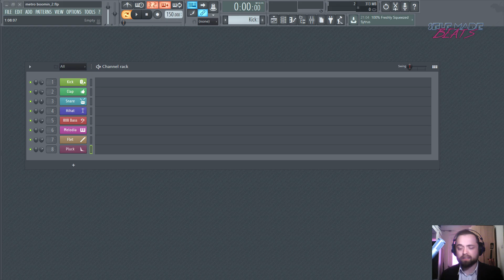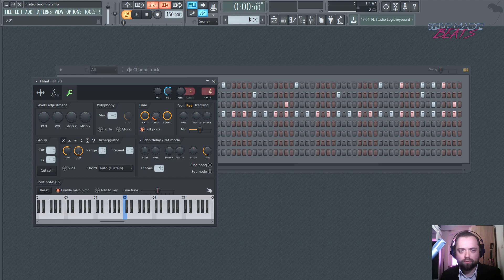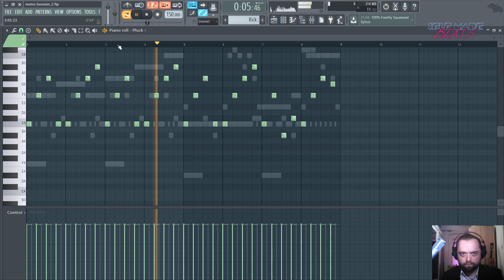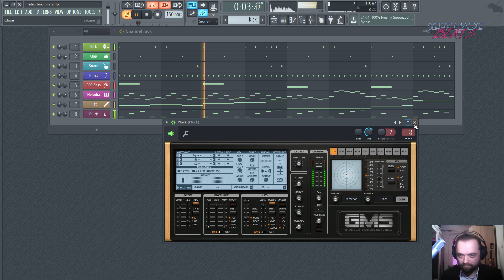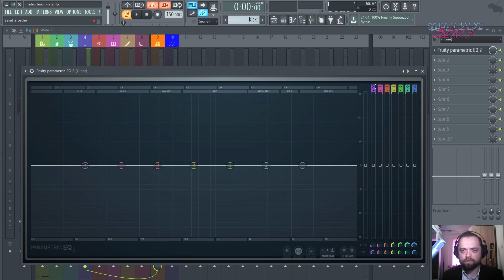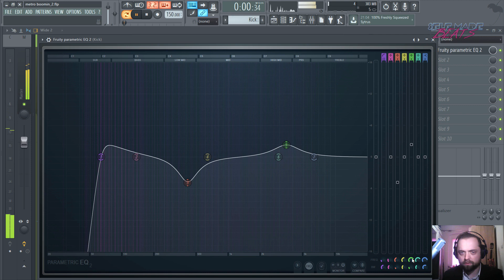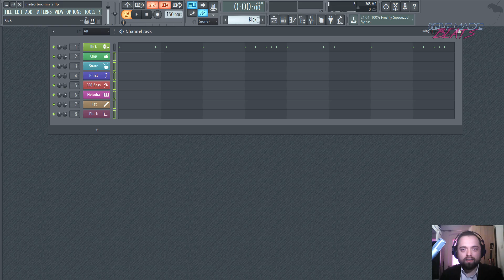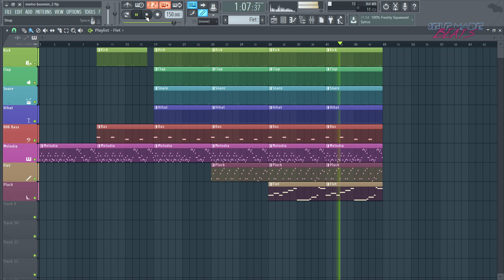PORADNIK FL STUDIO 12 | Jak zrobić bit w stylu Metro Boomin | Self Made Beats #40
Metro Boomin to trendujący producent, którego wpływ na współczesny hip-hop jest znaczący. Ten film przybliży nieco styl jego produkcji i pokaże techniki stojące za klimatem kompozycji, które tworzy.

Zawartość filmu:

1. Wprowadzenie: 0:00
2. Selekcja dźwięków: 0:44
3. Perkusja: 1:57
4. Bas 808: 4:09
5. Melodia: 5:31
6. Brzmienie melodii: 8:32
7. Flet: 13:42
8. Pluck: 15:58
9. Brzmienie plucka: 18:50
10. Miks: 21:55
11. Aranżacja: 41:27
12. Podsumowanie: 43:40
13. Cały bit: 44:48

Równolegle prowadzę serie:
1. Self Made Beats - główna seria na kanale, gdzie od początku do końca przeprowadzę Cię przez wszystkie aspekty związane z produkcją utworu z danego nurtu lub gatunku

2. Self Made Tips - krótkie filmy o charakterze jednorazowych porad usprawniających pracę w programie FL Studio.